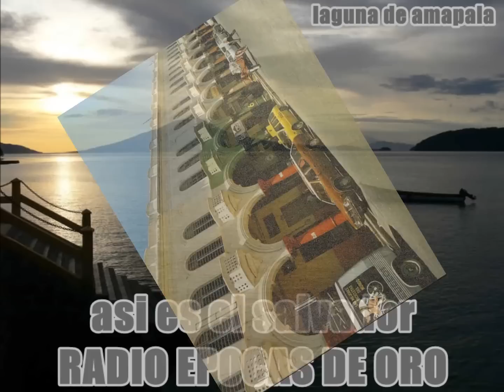TODO PARECE CAMBIAR LOS INTOCABLES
RADIO EPOCAS DE ORO...la voz del amor de El Salvador